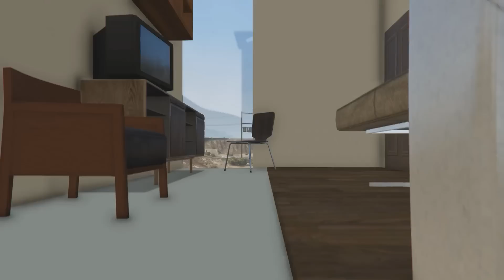GTA 5 MOD VITA REALE: Clio Williams + OFFICINA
La nuova vita di Trevor #33

→ Per info su tutto quello che utilizzo guarda la scheda "informazioni" del canale

GTA 5 MOD VITA REALE è una serie che ci permette di trasformare Grand Theft Auto 5 in un simulatore di vita normale. Trevor cerca di mandare avanti gli affari nella sua nuova vita!